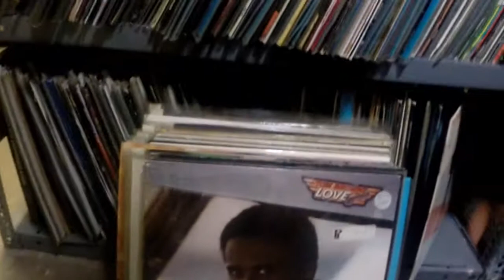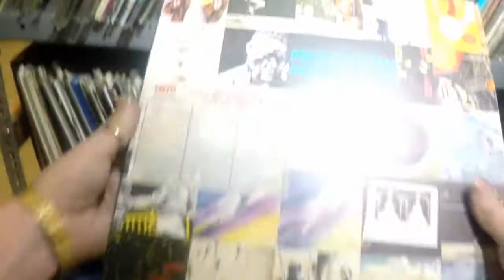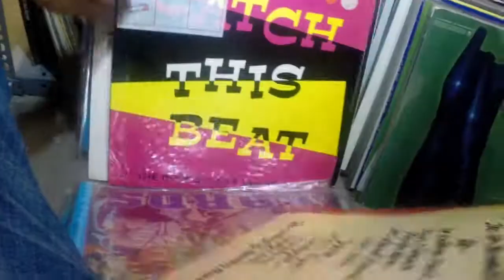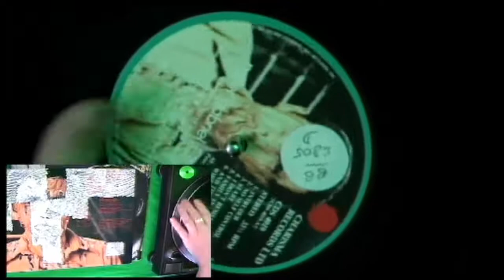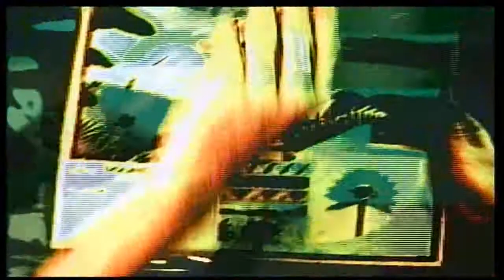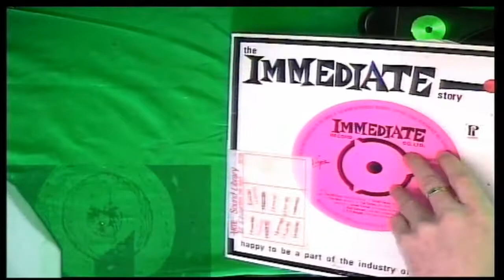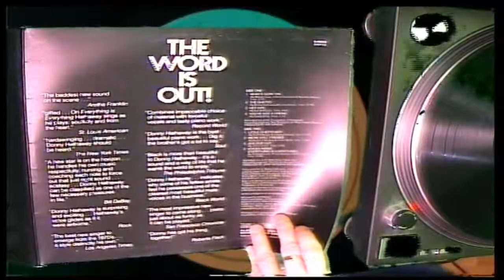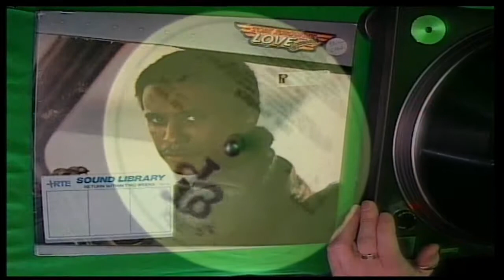That Diggin' Show S02E03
mrspring digs some vinyl from sub-level 3 of the RTÉ Radio building for THAT DIGGIN' SHOW S02E03.. Listen to the full show now

Tunes that made the cut this time:

sheila and b devotion - don't go (carrere cal112 warner) [chic production]
ronnie laws - O T B A Law (united artists 12up626 carlin)
roy reid - alphabet (virgin vs2164 EMI) [Nick Straker on keys]
lonnie liston smith - give peace a chance (cbs scbs84365 chappell)
JALN Band - disco music (ktel ne1003 magnet)
kid creole and the coconuts - calypso pan american (ze ilps7012 chappell)
pierre moerlens gong - drum solo (arista 202205 copcon) [live STADIUM PARIS, feb 1979]
pink military - living in a jungle (erics erics004 warner)
peter gabriel - start (charisma cds4019 cliofine) [From 'Untitled' album, featured Paul Wellar, Kate Bush, Phil Collins and Robert Fripp]
throbbing gristle - heathen earth (industrial ir009 southern) [Live studio Session (also on video), Feb 1980, feat. Genesis P-Orridge]
musical janeens - glenn miller and his contemporary intimaces meets the musical janeens uptown with a packet of jellies and a caribbean monolith (aardvark steal2 boku) [Sheffield band, were on legendary EARCOM 1 comp.,Ian Burdon of human league, ]
tom browne - forever more (arista grp5008 copcon)
donny hathaway - voices inside (atlantic k40369 MCPS) [live edit of THE BITTER END NYC, and TROUBADOR Hollywood CA, Arif Mardin co-production]